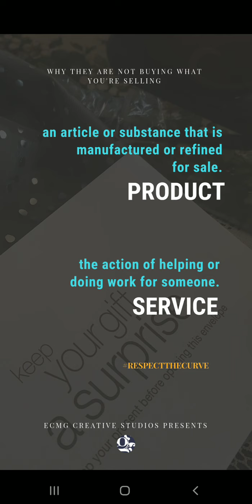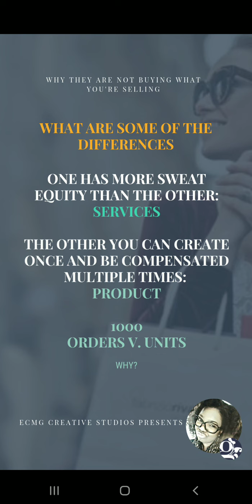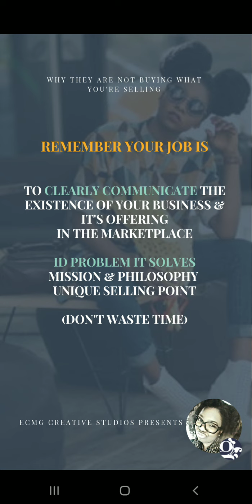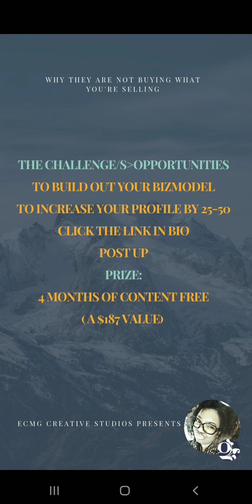Why They're NOT Buying What You're Selling 💸